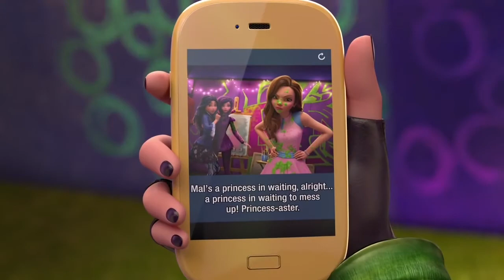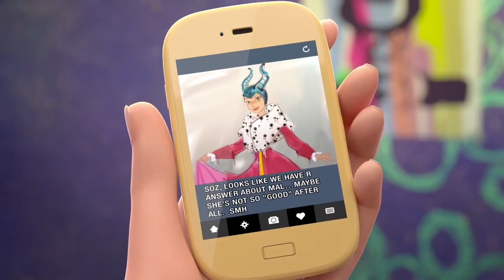Episode 2: Victoria's Digi-Image Problem | Mlp,One Piece And Fairy Tail Descendants: Wicked World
Sorry for not uploading videos I had no internet that time so yeah I don't the audio or the characters they belong to there rightful owners while Victoria belongs to me

Cast:
Victoria As Mal
Raven Queen as Evie
Blanc Lowee as (Human) Evie
Natsu and Edolas Natsu as Disney Ben